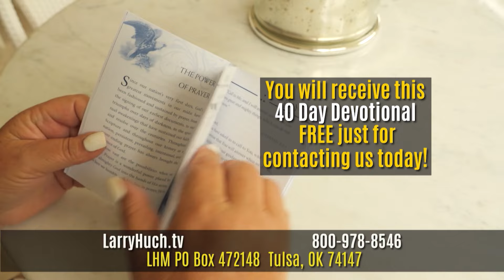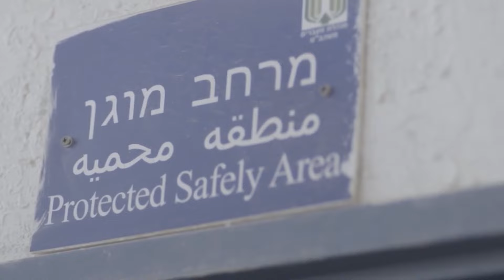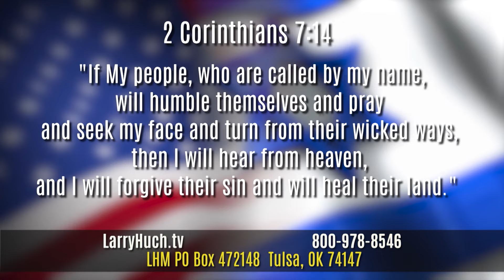A Prophetic Warning To America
A prophetic warning to America has been given by the Obadiah.  What did he say to the Western nations of the world?  What has caused this dire prediction?  Can America escape and go in a different direction.  Find out more in this week's broadcast with Pastor Larry Huch.

To learn more about Larry Huch Ministries, our broadcast, podcast, outreaches, current TV offers, other resources, how to give, and so much more